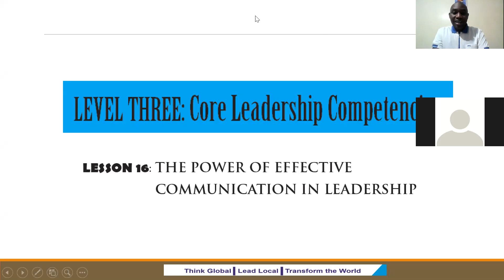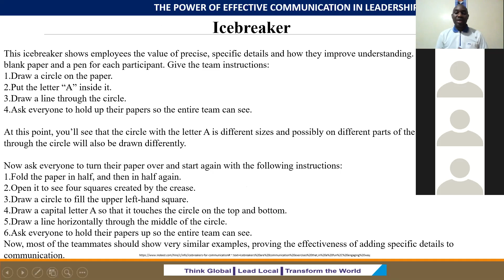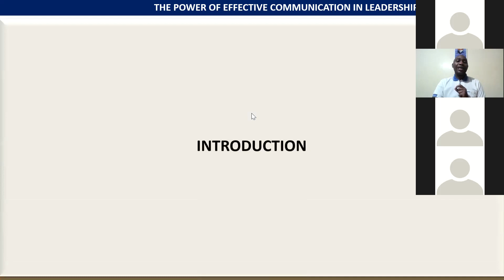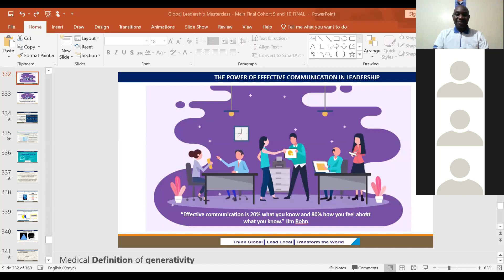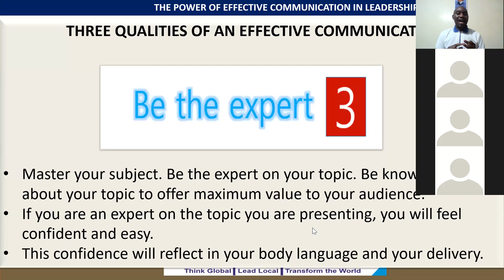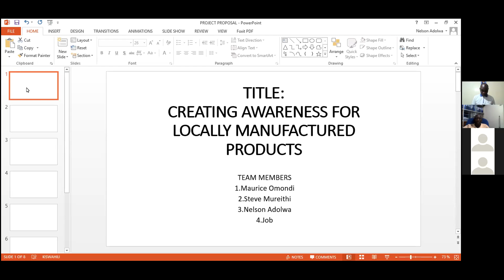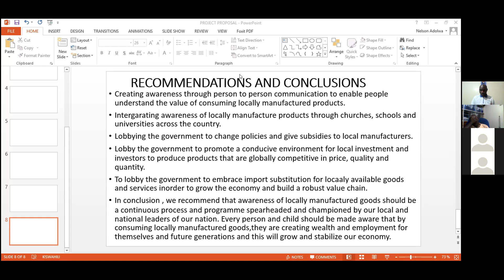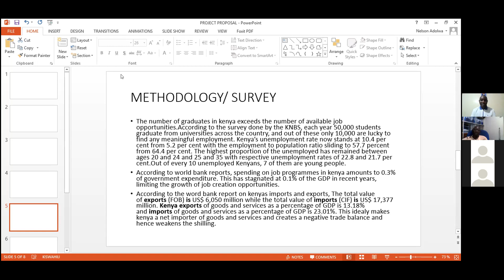Global Leadership Network Masterclass Cohort 9 Lesson 16 The Power of Effective Communication